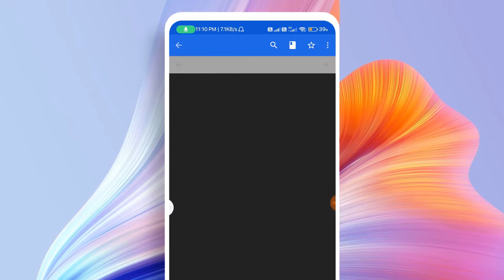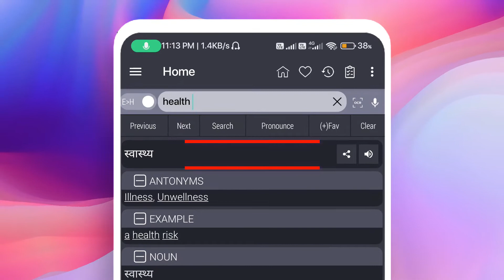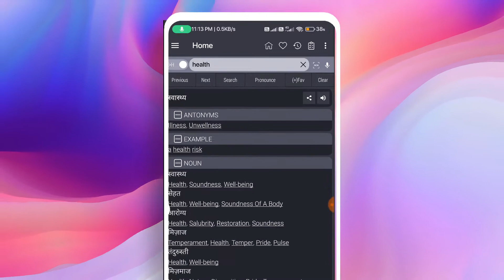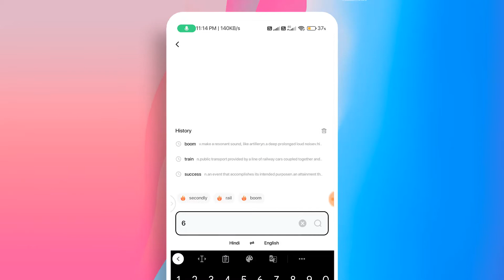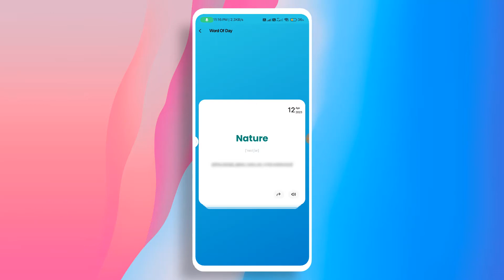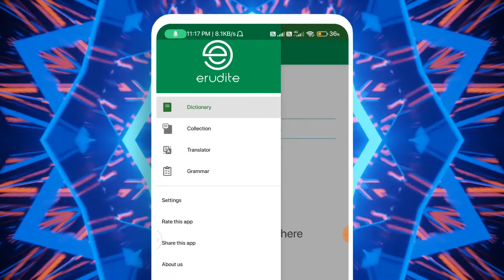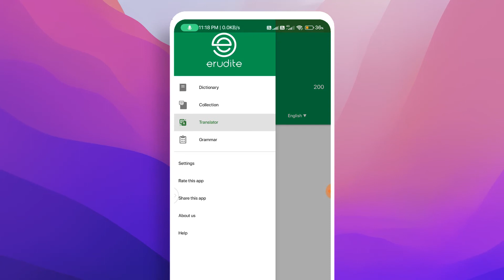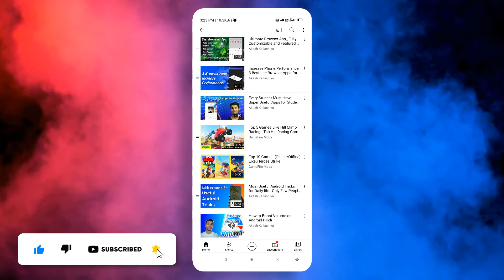Best Dictionary Apps English to Hindi Lite, faster and Offline Dictionary Apps for Android Phone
"Education is one thing no one can take away from you."

In this video I'm going share with you Best Dictionary Apps English to Hindi Lite, faster and Offline Dictionary Apps for Android Phone

Educational apps for students_ free learning apps

ChatGPT 4⚡ Kaise Use karen mobile me_ How to Use ChatGPT 4 Bing in Hindi_ ChatGPT Bing ⚡Powerful and Accurate

//   D I C T I O N A R Y   A P P S📔
(Online, Offline, Lite, Fast⚡ and Full of Features)

//   LEARN WI-FI NETWORKING ( F R E E )